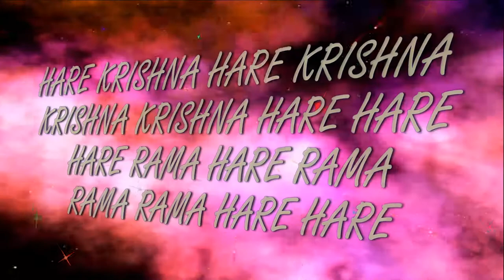30.07.2017 Maha kirtan ISKCON Dnipro Ukraine